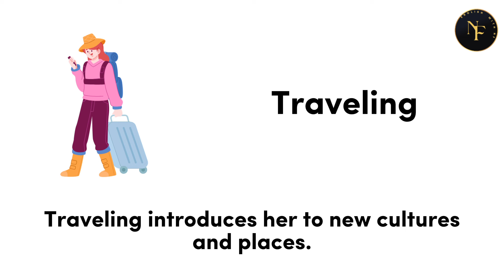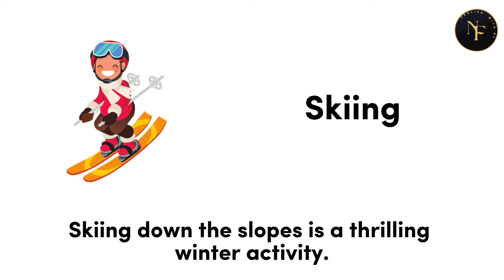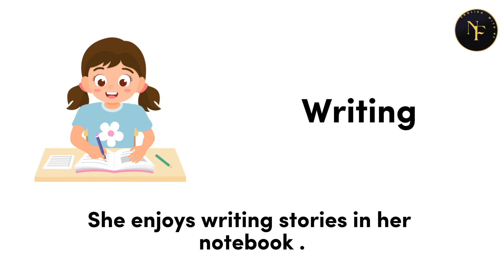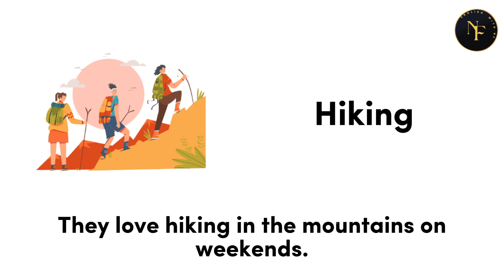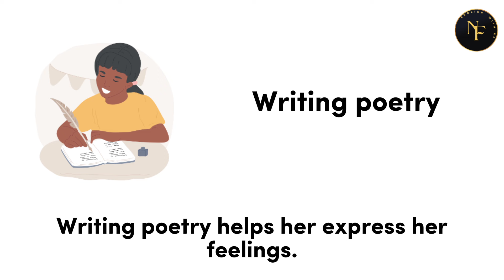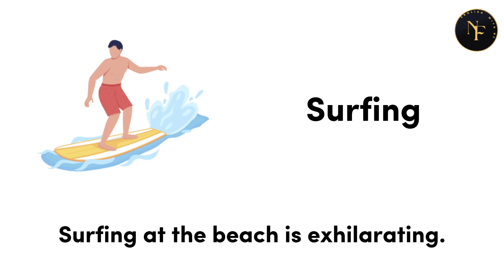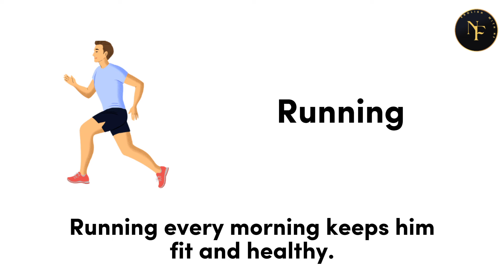Hobbies Vocabulary In English || English Vocabulary For Beginners || Daily Useful English Words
Transcript#Kitche#KitchenVocabulary